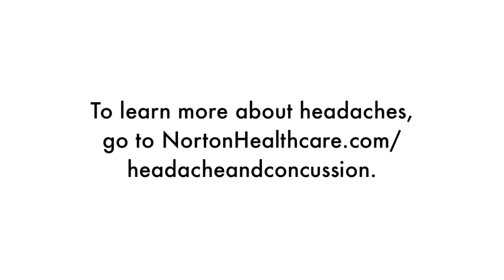What is aura? | Norton Neuroscience Institute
Brian Plato, D.O., with Norton Neuroscience Institute, answers "What is aura?"